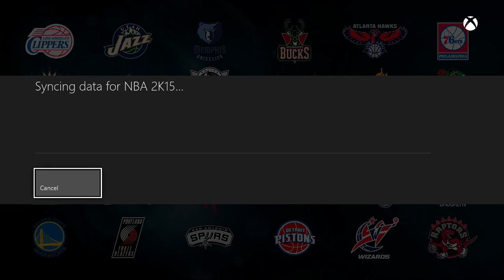My League NBA Enjoy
Hey guys nicholson here doing some uploads with my elgato so enjoy Grand Theft Auto will be out This monday and today if your watching.Sohope yall really enjoy these commentarys